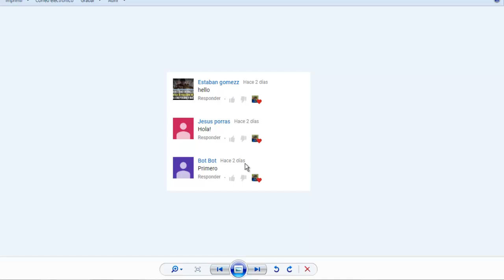Los 7 SECRETOS Para GANAR KAMAS Dofus TOUCH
- Preguntas como en que emulador juegas o porque no te an baneado del juego son ignoradas completamente y borradas.

Sintiéndolo mucho, si veo que alguien se pasa de la raya me vere obligado a borrar el comentario o incluso a banear al usuario temporalmente/permanentemente.

CONTUNIARA, ESTOS VIDEOS LOS HAGO EN DIRECTO. SALUDOS .

Ayúdenme Juntos destruiremos la lag del canal un abrazo enorme pandilla y vamos a comer huevos con chorizo :D